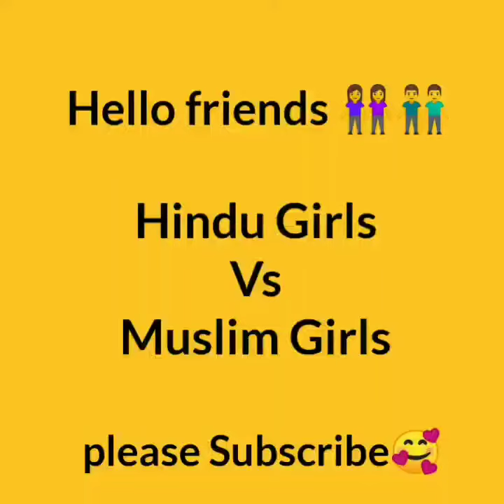Hindu girls Vs Muslim girls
I respect all the religion.